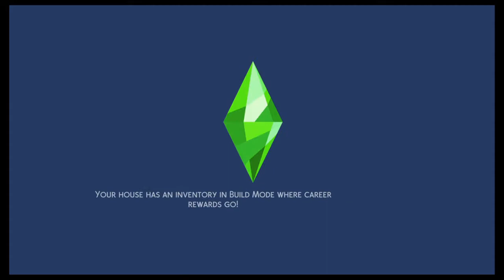Dawn finally has a place she can call her own | S1E4 | Rags to Riches